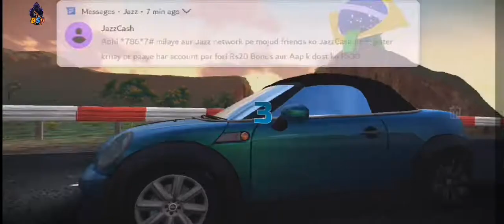Asphalt Nitro Fastest Car Race New Gameplay | BSU Gamerz